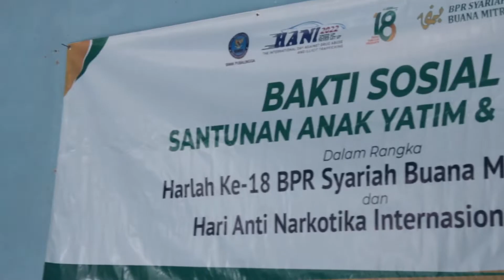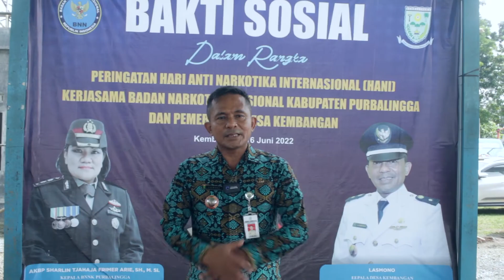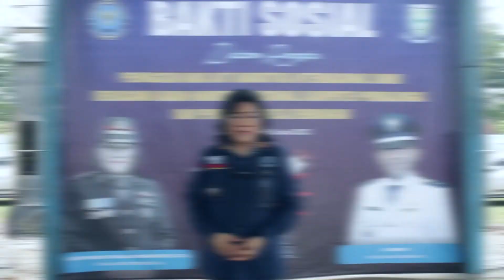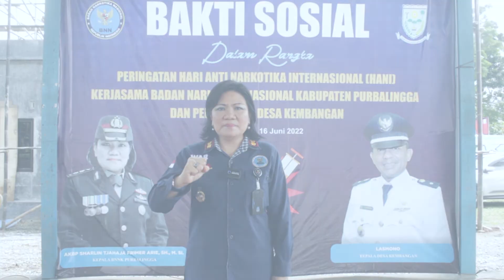WUJUD KEPEDULIAN, BNN & BPRS BUANA MITRA PERWIRA SALURKAN BANSOS DI TIGA DESA BERSINAR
Kamis, 16 Juni 2022, Kepala BNN Kabupaten Purbalingga, AKBP. Sharlin Tjahaja Frimer Arie, SH, M.Si  bersama Direktur BPR Syariah Buana Mitra Perwira, Sri Aprillia Maftukhah, didampingi Ketua Panitia HANI 2022 dan perwakilan dari subbag serta seksi melaksanakan kegiatan pembagian paket bantuan sosial berupa sembako dan sejumlah uang yang diperuntukkan bagi anak yatim dan dhuafa di tiga Desa BERSINAR yakni di Desa Meri, Desa Muntang dan Desa Kembangan
Kepala BNNK Purbalingga menyampaikan bahwa pemberian paket baksos ini merupakan sumbangsih dan kontribusi dari BNN Kabupaten Purbalingga dan BPR Syariah Buana Mitra Perwira sebagai bentuk kepedulian kepada masyarakat di tiga Desa BERSINAR sekaligus dalam rangkaian momentum peringatan Hari Anti Narkotika Internasional (HANI) Tahun 2022
Adapun jumlah total paket bantuan sosial yang diberikan adalah sejumlah 50 paket dengan rincian 17 paket di Desa Meri Kecamatan Kutasari, 16 paket di Desa Muntang Kecamatan Kemangkon dan 17 paket di Desa Kembangan Kecamatan Bukateja